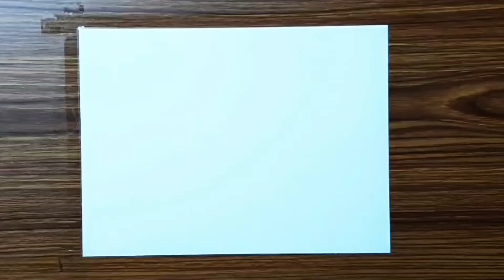Oilpastel drawing for beginners - A Boy with Camera at sunset - step by step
*Hello friends my name is rahul and you are watching my YouTube channel rahul mondal arts*.

▶️New video upload this channel everyday 4:00pm to 5:00pm.Don't forget to watch it.

▶️ Happy Diwali all of you. ❤❤❤❤❤❤❤❤❤❤

▶️  I used the material:👇👇👇👇

➡️ 3a cut page,apswara10b pencil, tishu paper, Faber-castell colour pencil oilPastel' domes.
▶️ Colour used :pdeep yellow,orange, vermillion hue,primary red,light blue,blue hue,dark blue,black,white jell pen.

.🎵🎵music🎵🎵.

1.

2.

.🎵🎵Music🎵🎵.

   🌷🌷❤❤By Rahul mondal arts ❤❤🌷🌷